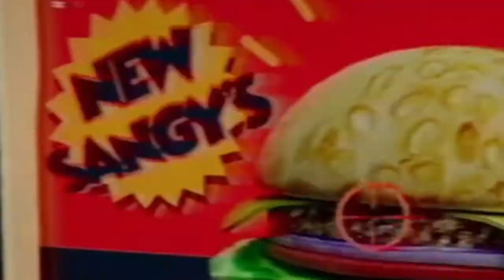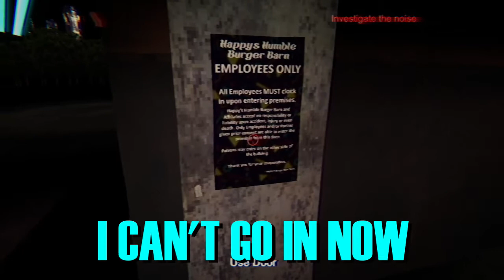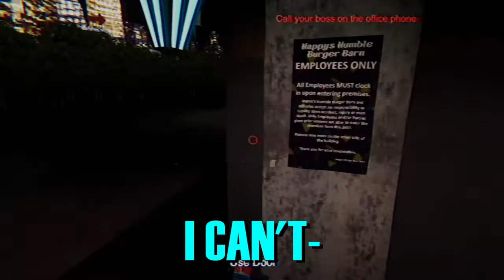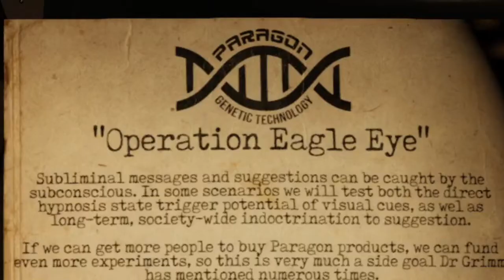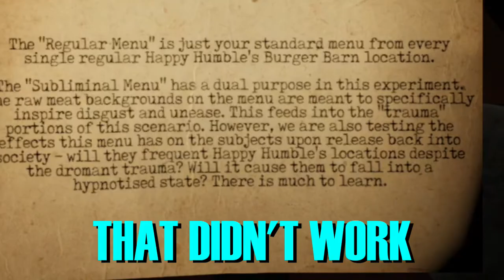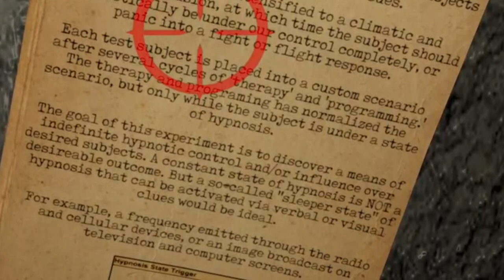Humble's Happy Barnger Bur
Happy's Humble Burger Barn is an ordinary fast food chain. No mysteries or evil cows afloat here... Also YAY, my mic no longer stinks! Now it's just ok!!